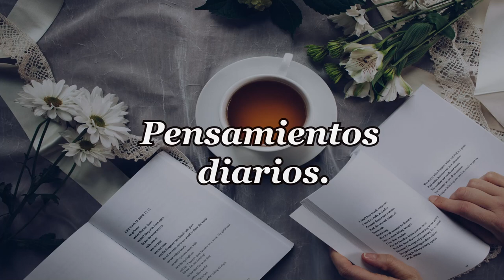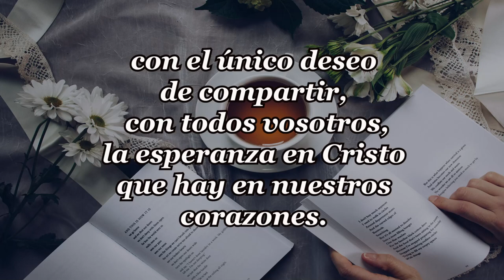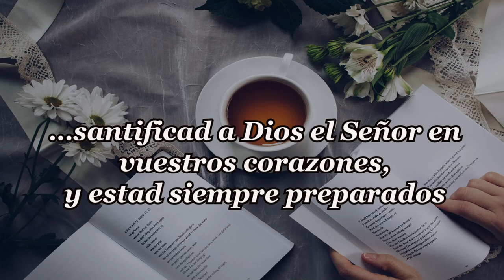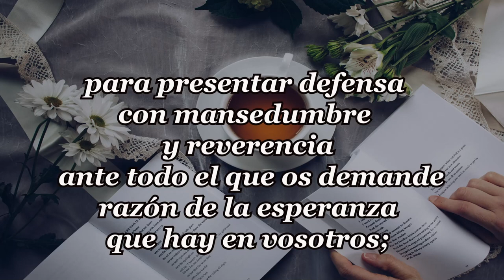248-ESO ES MISERICORDIA